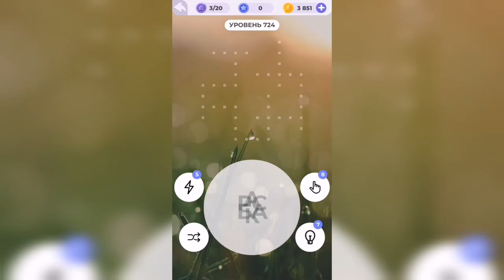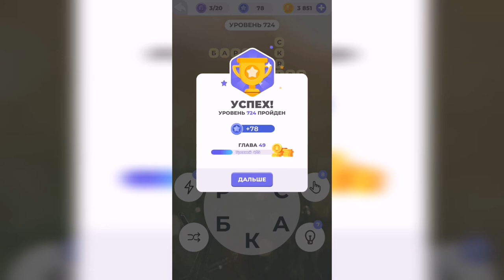Линия слова / Поход в джунгли / Уровень 724